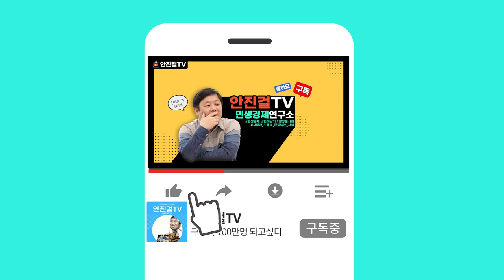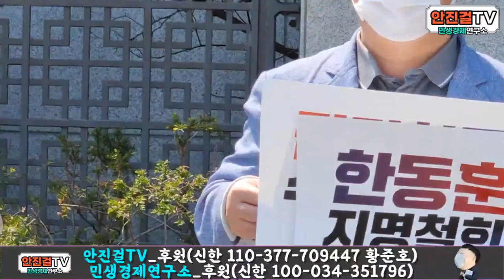[대검찰청 앞]_평화로운 기자회견에 극우집단 확성기로 난동! 이상한 행동!